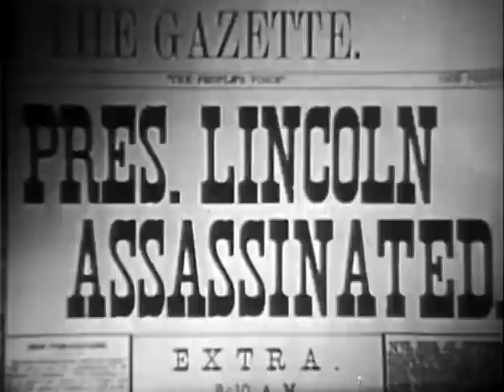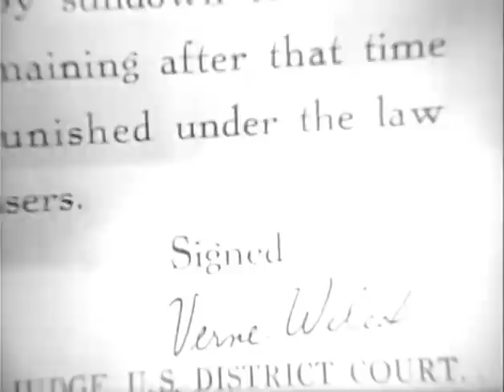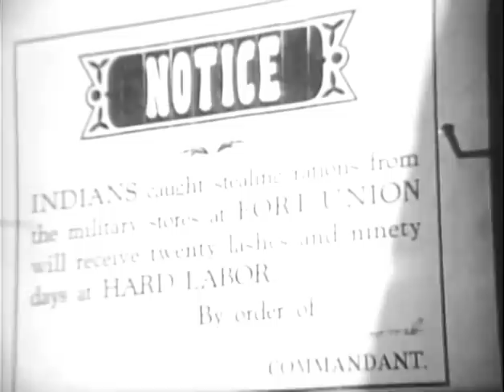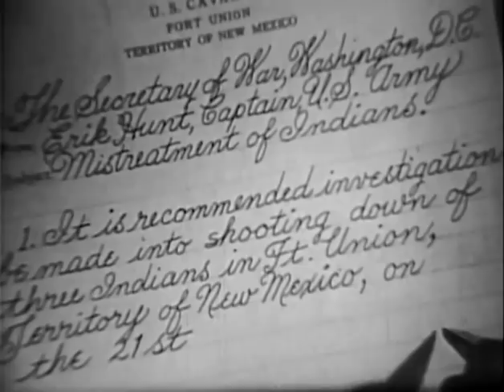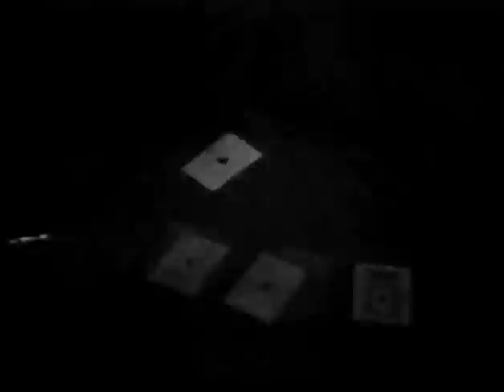New Mexico (1951) WESTERN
Stars: Lew Ayres, Marilyn Maxwell, Robert Hutton
 Director: Irving Reis

 A cavalry captain has great difficulty keeping the peace between his tyrannical colonel and an Indian chief bent on revenge